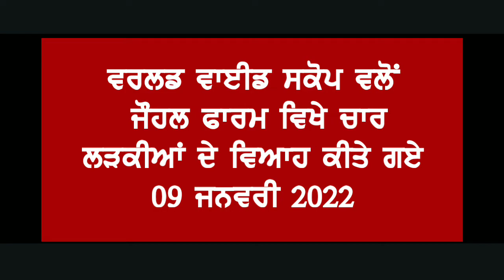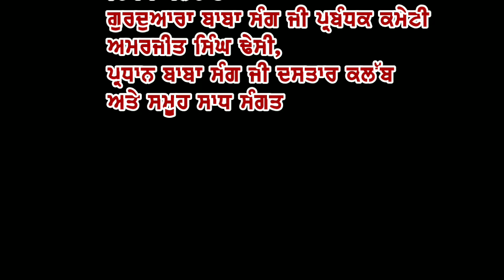ਜੌਹਲ ਫਾਰਮ ਵਿਖੇ 4 ਧੀਆਂ ਦੇ ਕੀਤੇ ਗਏ ਵਿਆਹ